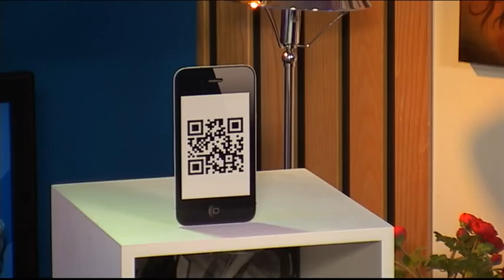TWIET bij 'Debby en haar mannen' van TV West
Monique Pouw en Roos Van Osnabrugge waren vrijdag 16 november 2012 bij TV West in het programma 'Debby en haar mannen' om uitleg te geven over TWIET.